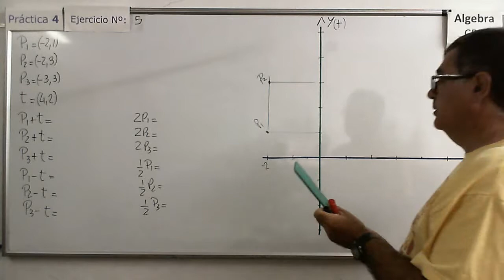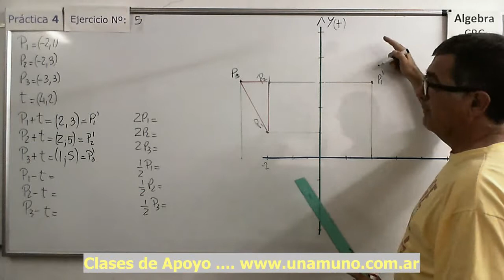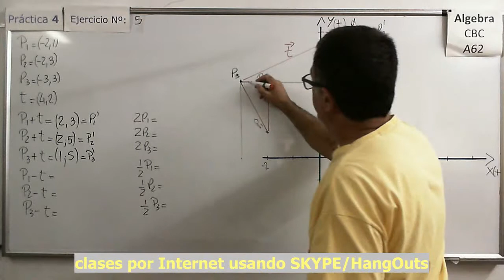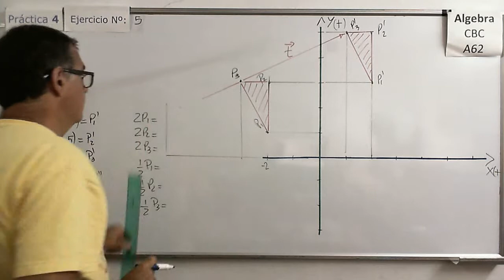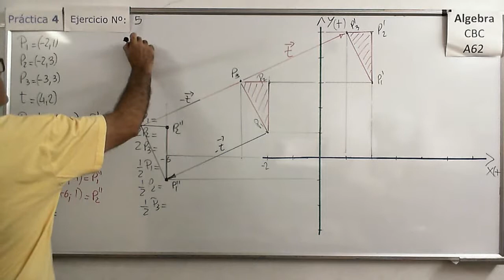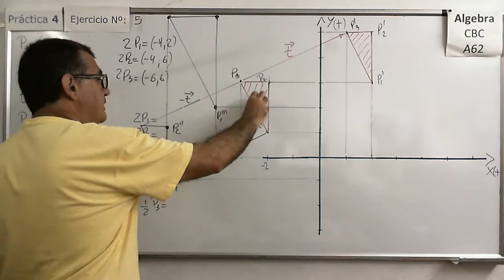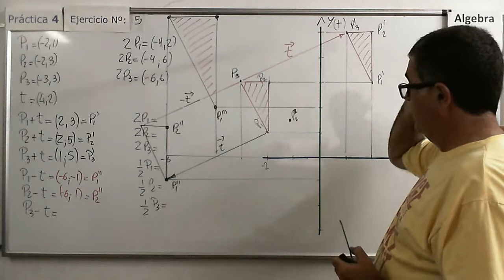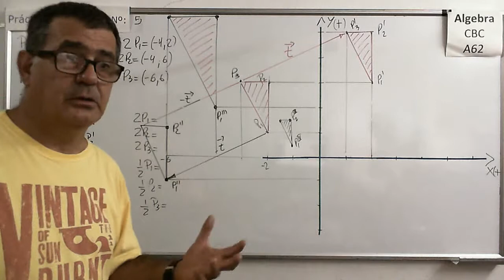Álgebra CBC A-62 Práctica 4 – Ejer 5 Transformaciones aplicadas a una figura en el plano (R2)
Qué pasa con Un triángulo cuando aplicamos ciertas “transformaciones” a las coordenadas/componentes de sus puntos.